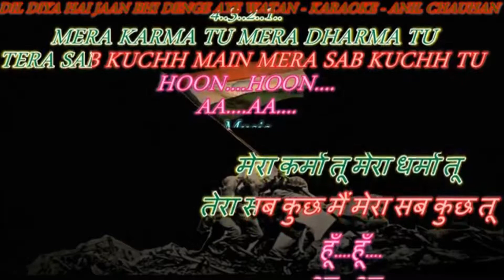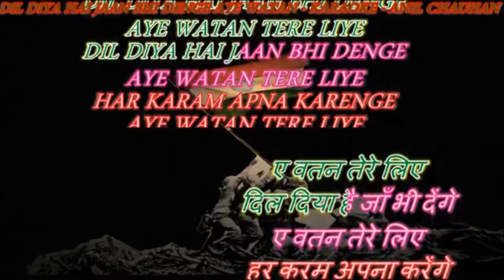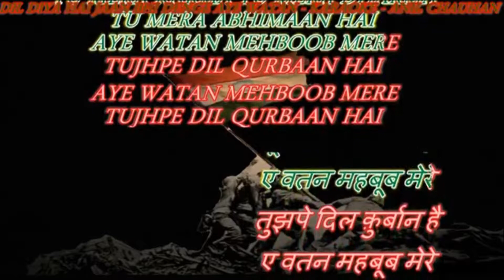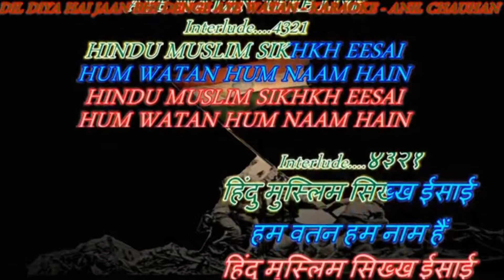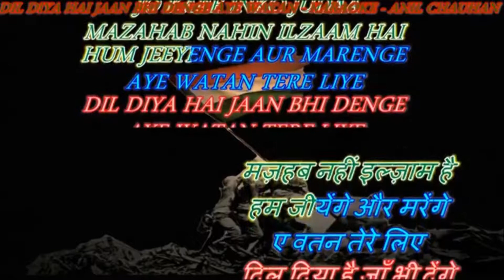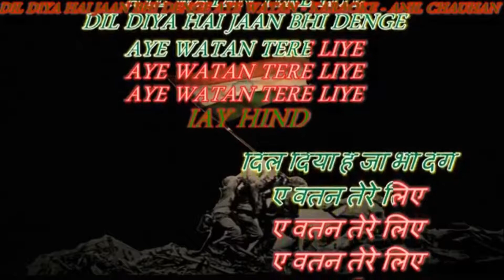Karaok Short Dil Diya Hai Jan Bhi Denge Aye Watan Tere Liye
Oregenal Karaok Is Created By Shri Anil Chauhan Jee
I Just Short The Karaok